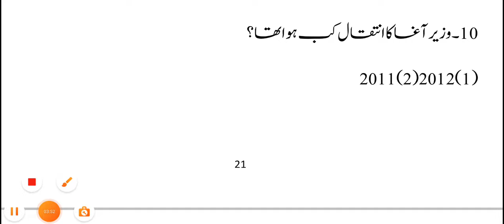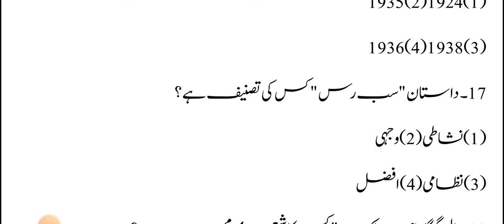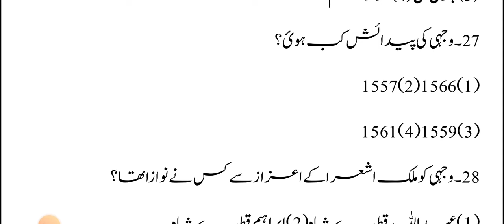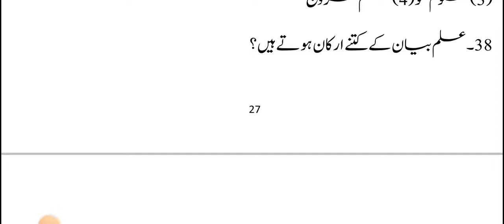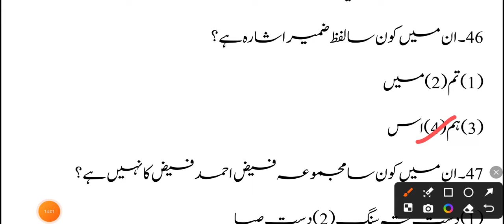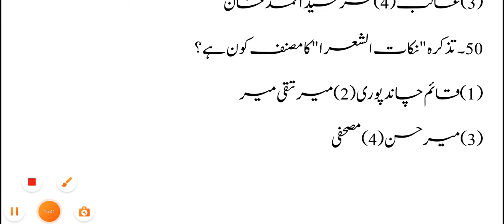Dsssb tgt urdu female 2024||Dsssb tgt urdu male 2024||mock test -2